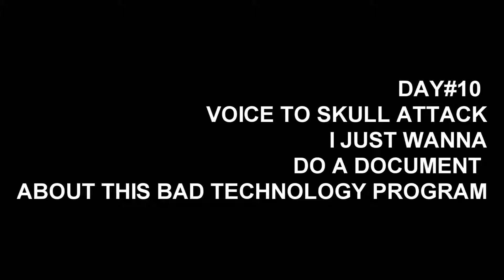DAY#10 OF MY VOICE TO SKULL ATTACK- INSANE MIND CONTROL PROGRAM